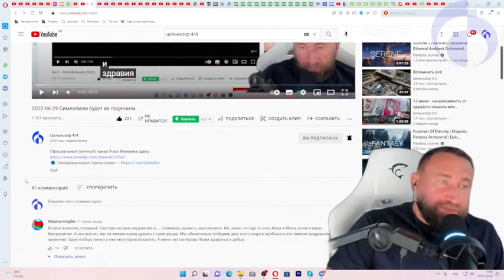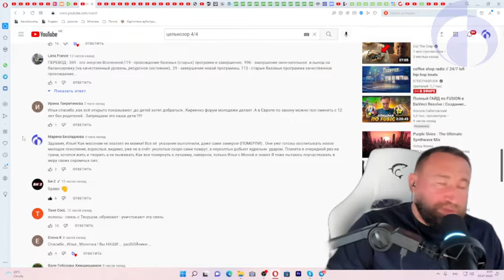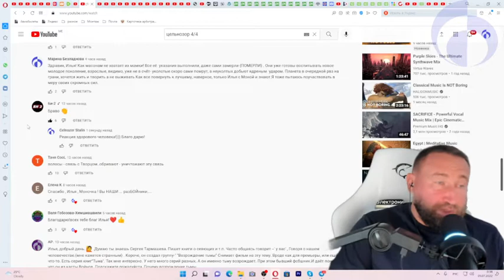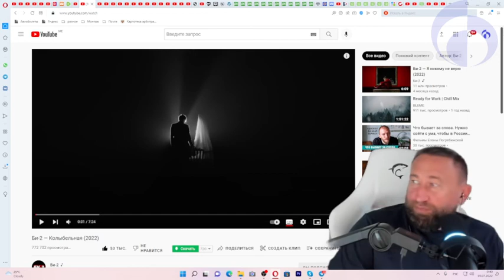Би-2 здорового человека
1 июля 2022
Адекватная и мудрая реакция умных людей на пиар их клипа